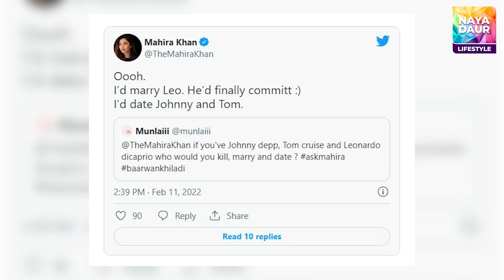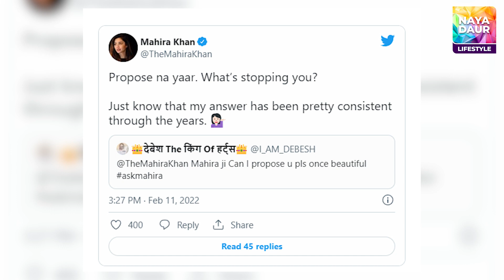Mahira Khan Wants To Marry Leonardo DiCaprio? 😱😱😱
Famous Actress Mahira Khan Would Love To Marry Leonardo DiCaprio If Given Chance. Why Imran Abbas Couldn’t Act With Katrina Kaif In A Bollywood Movie?